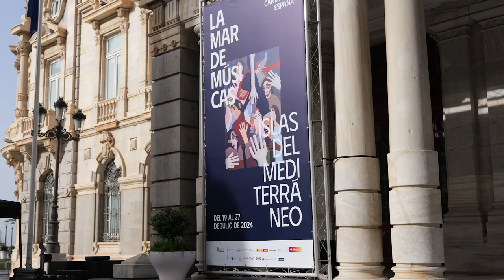Ela Fidalgo muestra en La Mar de Músicas sus Paraísos Perdidos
Todas las miradas se posaron en Ela Fidalgo cuando ganó en 2016 el premio Talent en la Madrid Fashion Week. Su rompedora colección 'Work in progress', con aquel vestido con falda realizado con fregonas se hizo viral, proponía una moda basada en el reciclaje. Tras un comienzo prometedor en el mundo de la moda, la diseñadora se decantó por el arte, presentó su primera exposición en la Térmica de Málaga, y ahora en Cartagena, dentro de La Mar de Músicas, festival dedicado a las Islas del Mediterráneo, la mallorquina expone sus 'Paraísos perdidos'.

La artista ha inaugurado este jueves 18 de julio en el Centro Cultural Ramón Alonso Luzzy la exposición que estará abierta hasta el 1 de septiembre, llenado de color, patchwork, telas y grandes piezas la Casa de la Cultura de Cartagena.

"No hay una relación recíproca entre el arte y la gente porque el arte suele ser solamente un objeto o un proceso. Sin embargo en la intención la obra sí puede tener una implicación emocional: el arte puede curar si ha sido concebido para ello, el arte se puede preocupar de la gente de un modo pasivo pero a la vez efectivo. Ela Fidalgo lleva a cabo un proceso en el que las estrategias de la moda se aplican a las del arte en un viaje que tiene estaciones en la concienciación sobre la necesidad de un ecosistema sostenible y de la economía circular" ha comentado Nacho Ruiz, comisario de la exposición.

Sobre la intención y la consciencia se plantean piezas en las que los objetos borran las barreras tradicionales de la catalogación. En sus exposiciones, como la desarrollada en 2023 en La Térmica (Málaga) el espectador se encuentra desconcertado por la familiaridad de los elementos textiles. Desde la historia del arte las referencias también se alinean para hallar en la genealogía de las grandes esculturas de tela a las muñecas de Louise Bourgeois. Si embargo Ela huye del dolor donde la franco-estadounidense buscó la confrontación y el sostenimiento de una consciencia permanente.

Telas pintadas con óleos, ceras o acrílicos, la costura llevada a cabo en talleres donde las mujeres conjuran males son pasos más allá tanto del arte como de la moda. El vínculo ya clásico de arte y vida deja en el aire la pregunta de si son los objetos lo importante o solo resultado de procesos.

Desde sus estudios de moda en IED Fashion Lab en Madrid la artista recondujo su carrera en 2016 hacia el arte contemporáneo, convirtiéndose en poco tiempo en una referencia renovadora del paisaje contemporáneo en el que el cuerpo es siempre el campo de una batalla de la que Ela ha desertado. Su propia vivencia, los condicionantes de peso y la presión social, tan contemporánea, recorren obras llenas de color en las que las figuras femeninas no luchan estas guerras perdidas. La velocidad de la industria es criminalmente dañina y Ela utiliza sus recursos y técnicas para hablar de otro mundo por venir en el que el arte sea consciente del dolor y no solo un producto del mismo.

Esta muestra en el Centro Cultural Ramón Alonso Luzzy reúne una selección de grandes formatos y un retablo que sintetizan de una manera poderosamente colorista el universo visual de Ela Fidalgo.